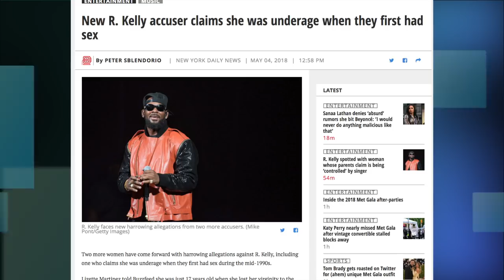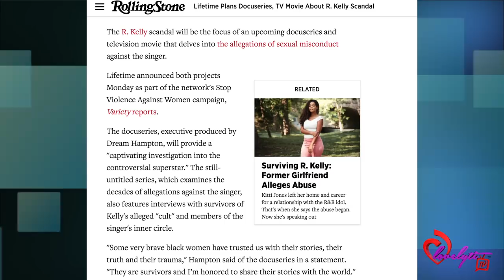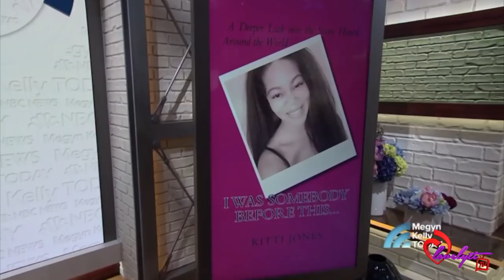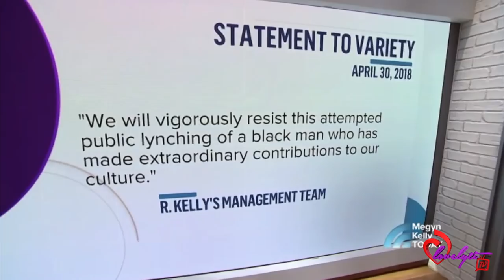More R.kelly victims speak out+Wendy Williams Cries Saying R. Kelly Can’t Read, Write, Or Add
Today's Look😍
Lip Color:💄💋